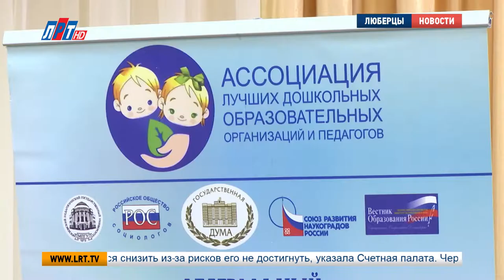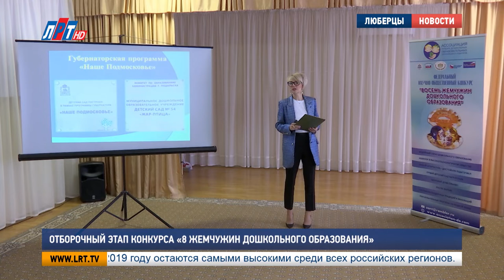Отборочный этап конкурса «8 жемчужин дошкольного образования»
«Восемь жемчужин дошкольного образования» искали члены жюри на региональном этапе Всероссийского конкурса. В Люберцах лучшие педагоги Центрального федерального округа представили свои проекты и сразились за право участия в финале.

Московский регион, Рязанская область, Калуга. 30 проектов из ЦФО защищали участники на региональном этапе. Люберцы представили 2 детсада: 59-й и «Самолетик». Педагоги из последнего в номинации «Новой архитектуре – достойную педагогику» показали, какие возможности имеют современные дошкольные учреждения для оздоровления детей и развития их  физически.

Ирина Лисицина, заместитель заведующей детского сада No16 г. Люберцы:
"Физическое развитие – приоритетное. Регулярно проводятся физкультурно-оздоровительные занятия в бассейне, спортивном зале на спортивной площадке.."

«8 жемчужин дошкольного образования России» - федеральный конкурс, где 8 тематических номинаций позволяют найти уникальные направления в воспитании и развитии детей. «Образовательные прогулки», «Ребенок в высокотехнологичном обществе», «Поддержка традиций и инноваций». Эти и другие направления конкурса помогут обменяться опытом педагогам со всей страны.

Юрий Антонов, президент ассоциации «Лучших дошкольных образовательных организаций»:
"Как правило, это воспитатели и руководители учреждений. Создают совместные проекты. Они дают новые векторы развития, создают определенный контур развития дошкольных организаций. Мы сплотились специально Научно-общественный союз развития наукоградов, российское общество социологов и наша ассоциация лучших дошкольных организаций.."

В финал федерального конкурса прошли восемь участников. За победу на всероссийском уровне им придется побороться с лучшими проектами педагогов из 26 регионов страны.

Анна Троян, Валерий Абсалямов,